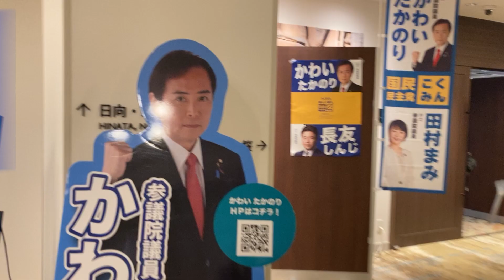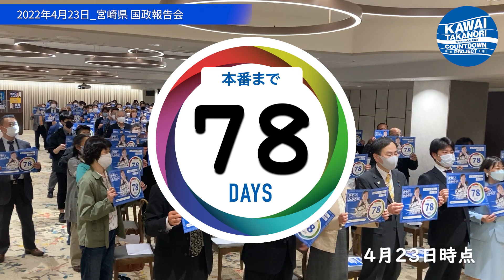2022年4月23日_宮崎県 国政報告会_No.098